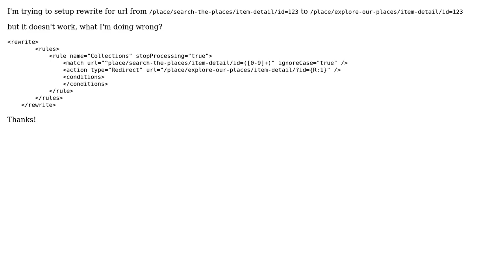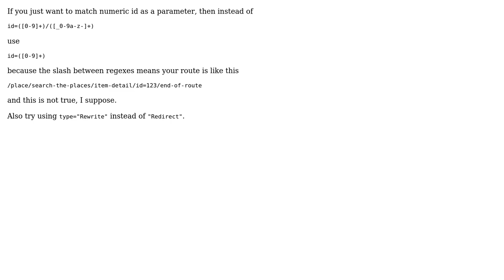IIS Rewriting url with parameter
With thanks & praise to God, and with thanks to the many people who have made this project possible! You are responsible for your own actions.